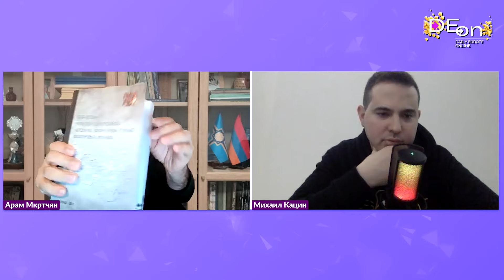Арам Мкртчян. НОВЫЙ МЮНХЕН: ЗАПАД КИНУЛ БАКУ, ЕРЕВАН И КИЕВ.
Арам Мкртчян - общественный деятель, политик

USDT (TRC20): TUJU96EXpvngSxq32Zu5RpoNvfPXaXoCcT

BTC (BITCOIN): bc1qq7wy0cv3702zs8q7pgugps4e2vxatgaxqs9sy0

Переводы (USD / EURO) : 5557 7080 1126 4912

Revolut: @mikekatsyn